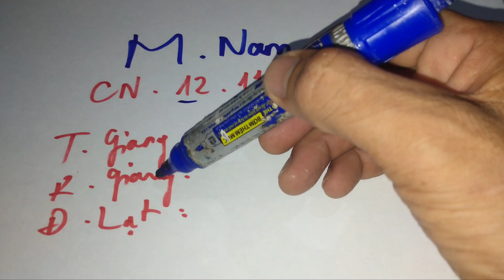XSMN | Dự Đoán Kết Quả Xổ Số Miền Nam Hôm Nay 12-11-2023 xs tiền giang, xs kiên giang, xs đà lạt